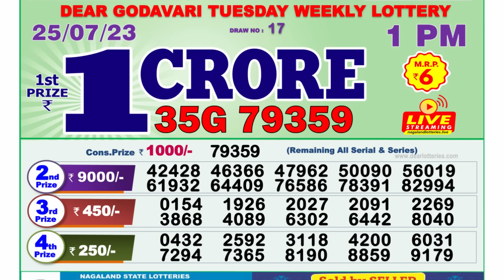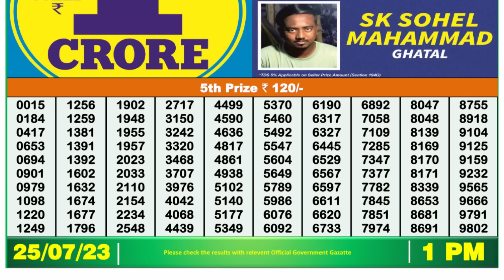🔴 Lottery Sambad Live 01:00pm 25/07/2023 Morning Nagaland State Dear Lottery Result Pdf Download